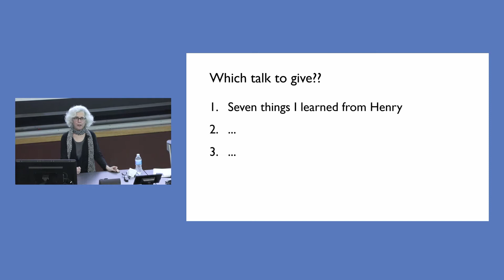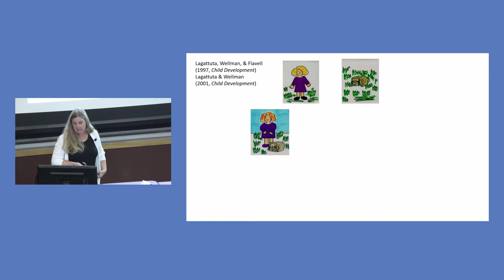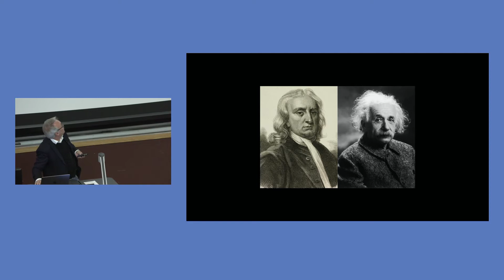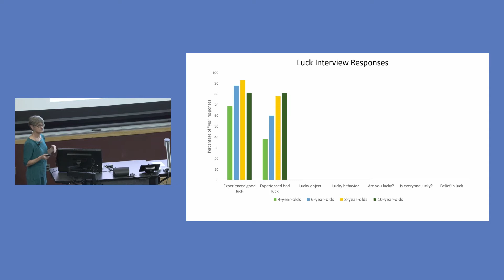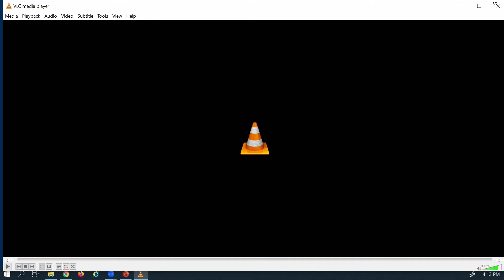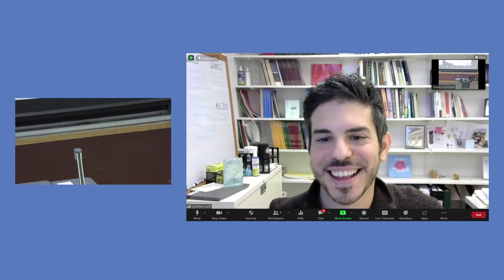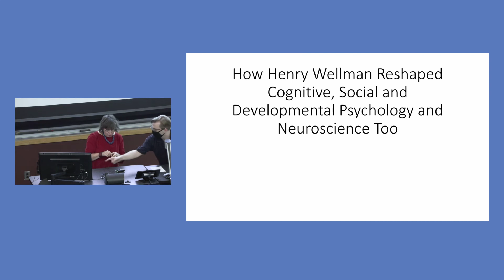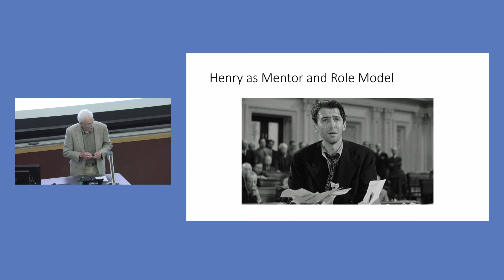Foundational Knowledge and Social Understandings: A Symposium Celebrating Henry M. Wellman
A symposium celebrating the career of Henry M. Wellman, whose work on the ways that children learn to understand and communicate with other minds has helped define the field of contemporary developmental psychology.

0:05 Nestor Lopez-Duran
4:10 Susan Gelman
28:44 Kristin Lagattuta
56:21 Mark Sabbagh
1:24:00 Jacqueline Woolley
1:48:56 Paul Harris
2:04:52 Jonathan Lane
2:29:30 Marjorie Rhodes
2:57:04 Alison Gopnik
3:25:48 Henry Wellman